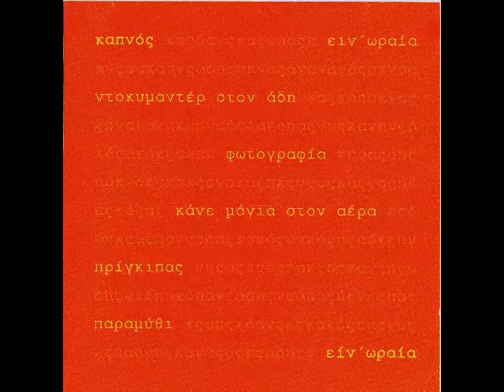Ντοκυμαντέρ στον Άδη - Καπνός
Στίχοι:   Καπνός
Μουσική:   Καπνός

Στο κέντρο της γης που βασιλεύει η σιωπή
πήγα μια νύχτα ν’ αλλάξω ζωή,
να διώξω την θλίψη, τα μάτια κλειστά,
απ’ την αρχή ν’ αρχίσω και να ζήσω ξανά.

Ντοκιμαντέρ στον Άδη
ένα μεγάλο βράδυ
σταμάτησε κι ο χρόνος
να ταξιδεύει μόνος.

Στο κέντρο της πόλης να ‘μαι ξανά,
ανοίγω τα μάτια μα όλα σκοτεινά.
Τόσο καλό για να ’ναι αληθινό,
όνειρο μη φύγεις, πάρε με από ’δω...